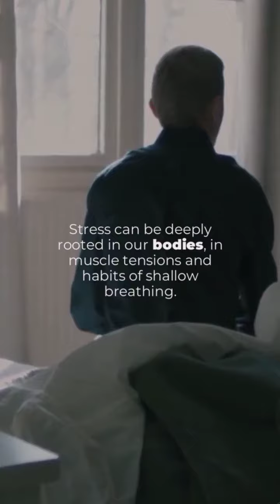Root of Stress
When it comes to stress, our thoughts are important- but there is a body behind those thoughts. There is a physical presence that we need to attend to. The mind and the body are not separate, and sometimes stress manifests in the body before manifesting in the mind. Learning how to relax that tension might be small, but it could make a big difference.

The 139 Method

The 139 Method is a self-help book that outlines a carefully constructed practice of physical and mental habits, and the ideas behind this practice. The book, written with a friendly and encouraging voice, encourages readers to believe in themselves and reach out to their higher selves through the habits outlined in the 139 Method.

The 139 Method is a system of habits that transform one’s perception of oneself. Participants focus on transformative words and phrases, coupled with breathing exercises and physical movements, on repeating cycles of nine days. These words and phrases guide the participant towards a clearer perception of their true self: either through the realization of a personal goal, or a further connection with their nurturing higher selves. The 139 Method builds habits: habits of action and thought repetition, habits of seeing oneself as oneself really is, and habits of nurturing oneself through gentle guidance and care.

The participant begins by repeating a word in their minds on an exhale three times a day. This word should be one that causes the participant to feel nourished emotionally. The participant will continue to repeat one word three times a day during each day of the 139 Method. This word can change as the participant continues their journey.

The participant will also repeat supportive, motivating three-word phrases to themselves on the third and sixth day of each cycle. On the nineth day of each cycle, the participant will construct a nine-word sentence that will further align them on their path, and center them in their endeavor.

As the participant continues through the 139 Method, other elements will be added to their daily practices, such as movement, video recordings of themselves, and an exercise termed “Face to Face Manifestation.” Through Dynamic Self-Talk and physical exercises, the 139 Method aligns body, mind, and spirit, teaching participants how to become connected to their higher selves and manifest their personal goals.

Instructions for following the 139 Method are found at the end of the book. The main portion of the book contains chapters outlining different suggestions for learning to trust oneself and tune in to the positivity that is fostered by our higher selves. Some of the chapter titles include, “A Leap of Intervention,” “The Game, Not the Score,” “You are the Architect of Your Life,” and “The Art of Transforming Ourselves.” These chapters are a well-spring of encouragement and useful techniques and perspectives: tools for transforming oneself. They will teach the participant how to approach self-discovery with compassion and dedication.

The 139 Method incorporates a unique blend of scientific facts, physical exercises, healing practices, and psychological encouragements. The participant will drink deeply of hopeful messages and useful suggestions before beginning the 139 Method. They will have a better understand of how much power they have to transform their perception of themselves, and, when they begin the 139 Method, they will transform their perception of themselves.